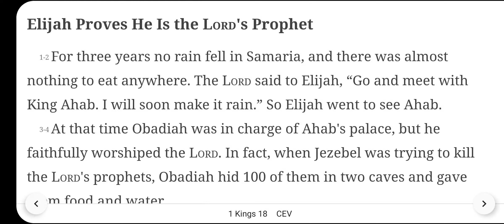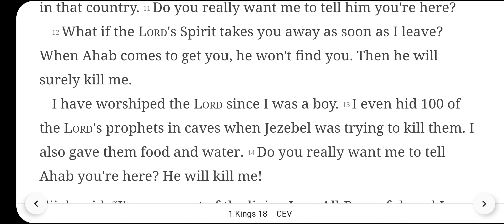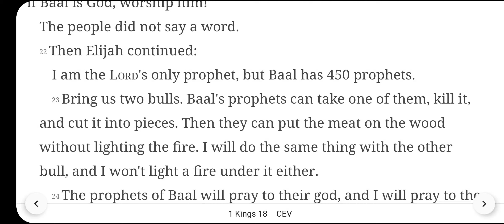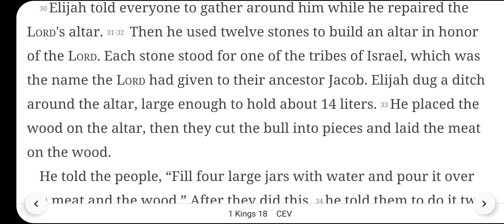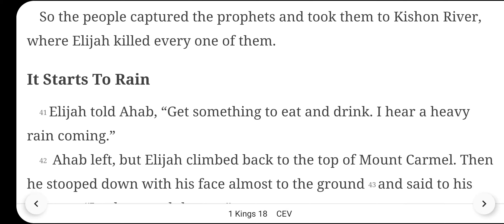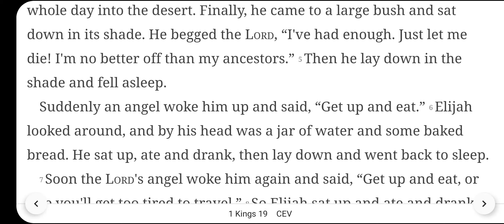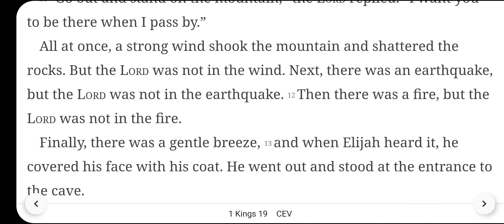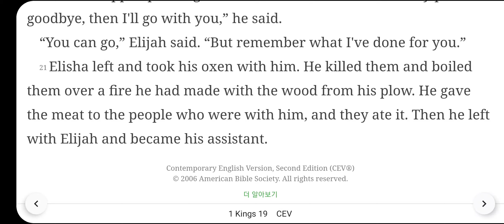1 Kings 18~19